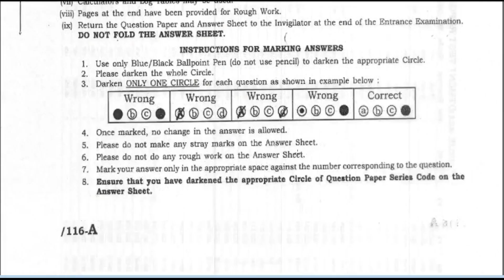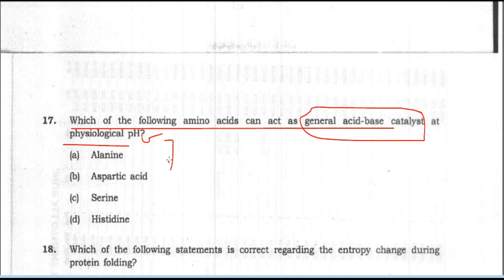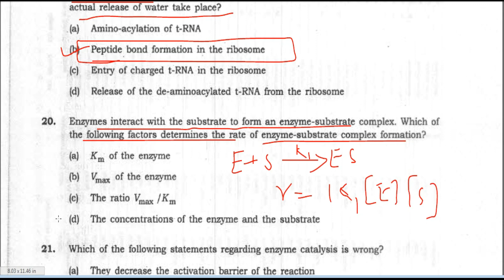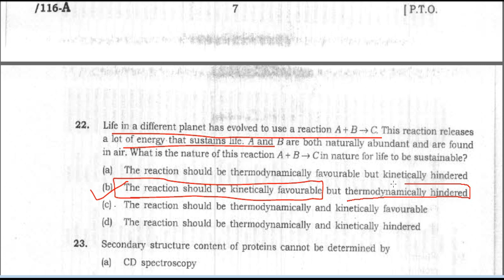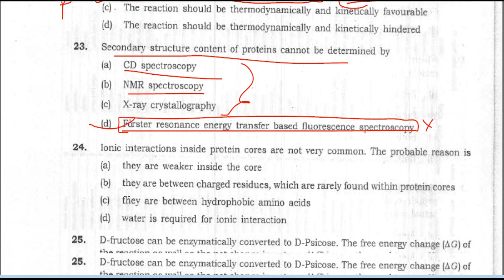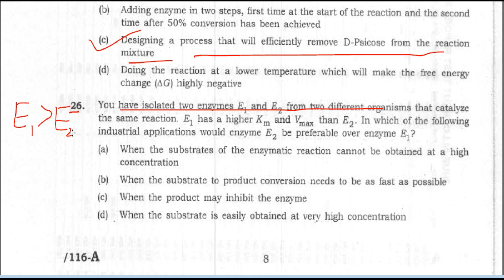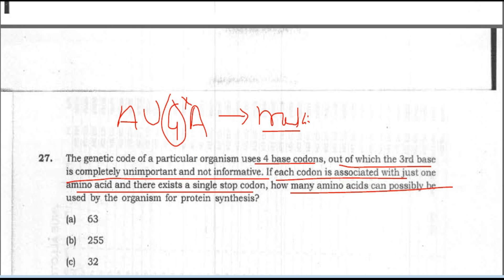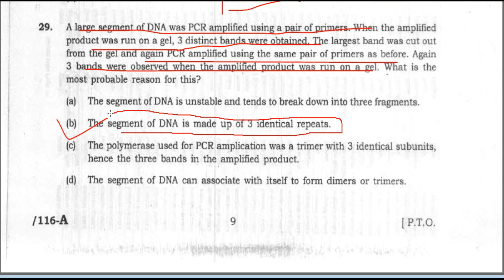JNU-Biotech CEEB, Complete Solution Part-A , Video no. #2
Detail solution of JNU-Biotech CEEB question paper from 2018 (Question 16-Q29)